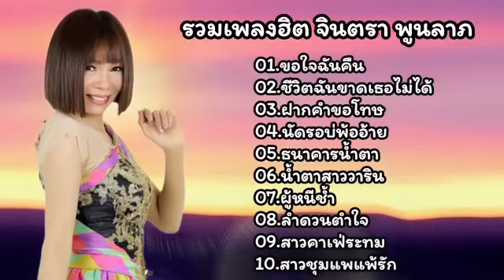รวมเพลงฮิตเพลงเพราะ จินตหราพูนลาภ //ขอใจฉันคืน//￼ ชีวิตฉันขาดเธอไม่ได้//ฝากคำขอโทษ